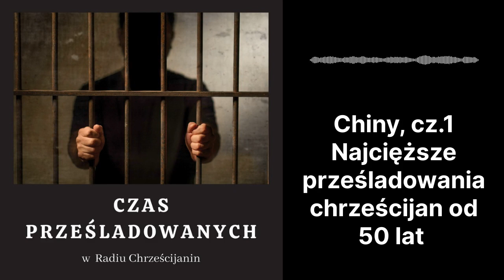Chiny, cz.1 – najcięższe prześladowania chrześcijan od 50 lat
Od kiedy w 2013 r. Xi Jinping objął władzę w Chinach postawił sobie za cel zdławienie chrześcijaństwa, ateizację społeczeństwa i wypromowanie własnej osoby jako wielkiego wodza narodu. Na jego usługach pozostaje potężna partia komunistyczna i aparat państwowy wyposażony w najnowocześniejsze technologie służące do kontroli obywateli.

Doprowadziło to do ogromnego wzmożenia prześladowań wyznawców Chrystusa.

Jesteśmy

Ty również możesz pomóc w rozwoju tej audycji przekazując darowiznę.

Dane do przelewu:
Fundacja „Radio Chrześcijanin”
Rachunek: 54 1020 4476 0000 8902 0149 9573
w tytule proszę wpisać "darowizna na CzP"